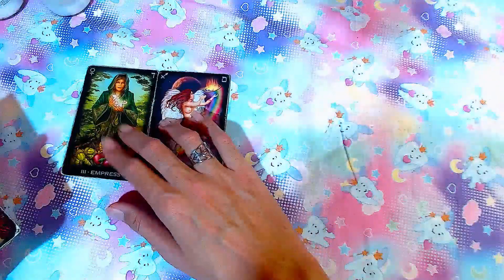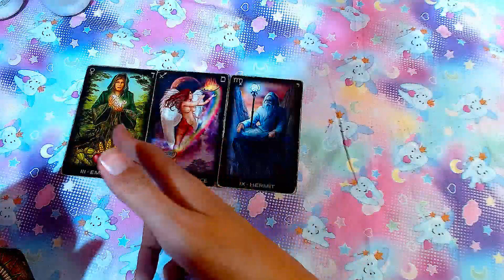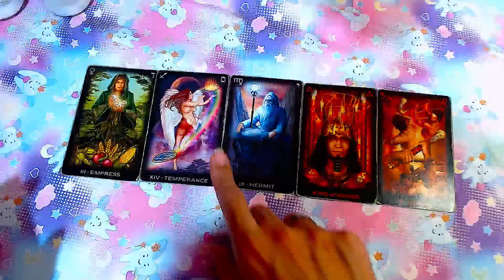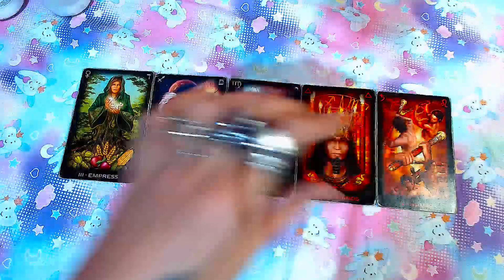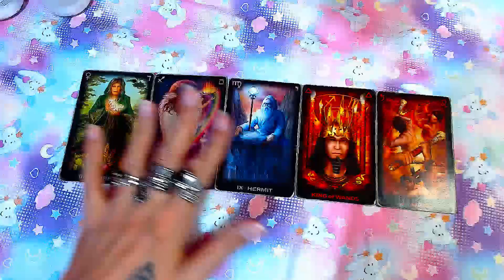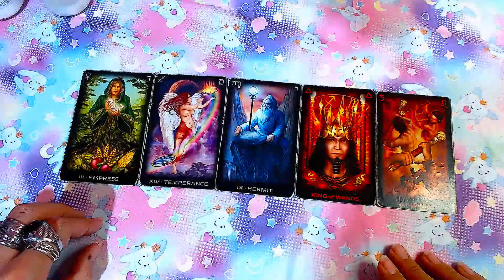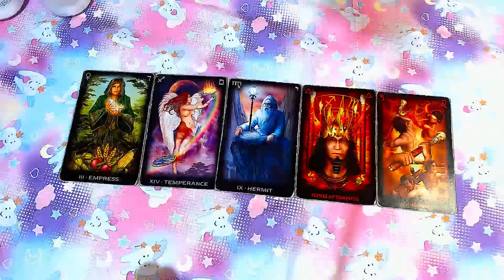LEO♌"CONOCETE A TI MISMO" - 16 AL 30 DE ABRIL DEL 2024